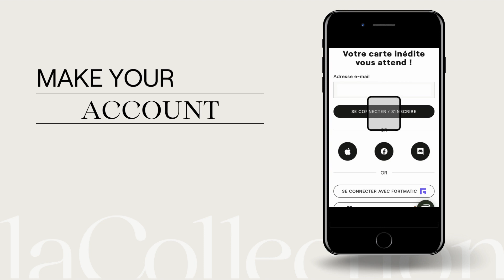How to Claim Your Spirou Freemint on laCollection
Dupuis brings the rarest treasures of their heritage archives back to life!

For its 100th anniversary, discover Dupuis’ first digital collection of comics archives!
With album covers, original Marsupilami & Spirou pages, and many other iconic characters, there will be something for everyone!

🎁 Join the adventure now with a gift: a digital Spirou card

Download your digital Spirou card for free access to:

📖 The possibility to win the book retracing the 100 years of publishing at Dupuis "La fabrique de héros”
📖 And the possibility to win exclusive Spirou illustration